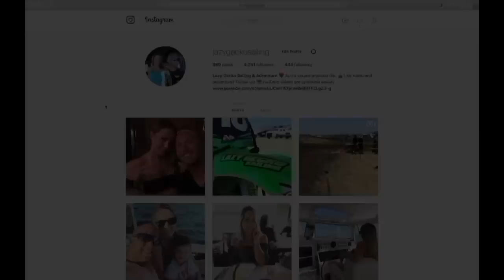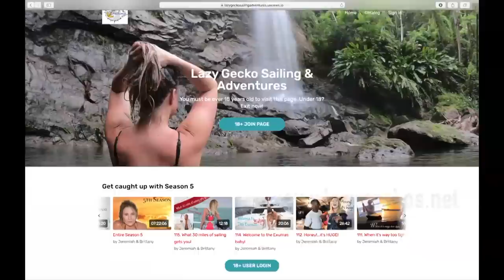Let's Take a Dinghy Ride! - Lazy Gecko Sailing VLOG 137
We're in one of the most beautiful anchorages in the Caribbean, we take you along for a spear fishing trip via Taco, our Dinghy! Come dive deep in the crystal waters with us as we search and find fish, lobster and even shark! Then we head off for the Virgin Islands!